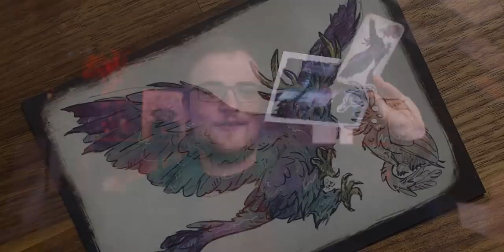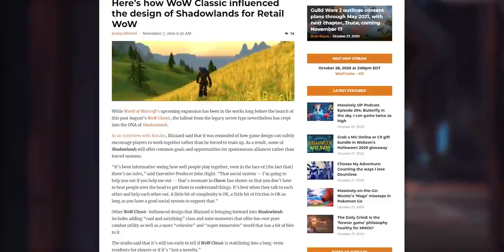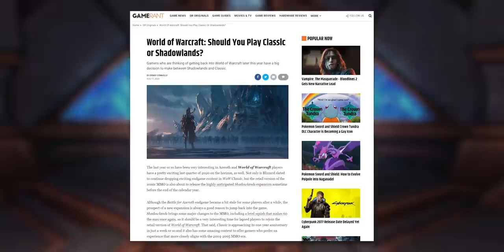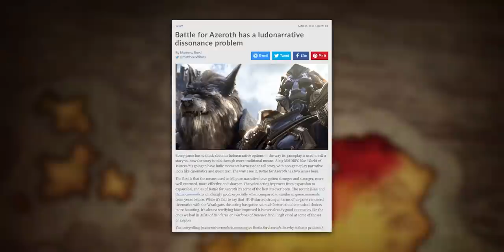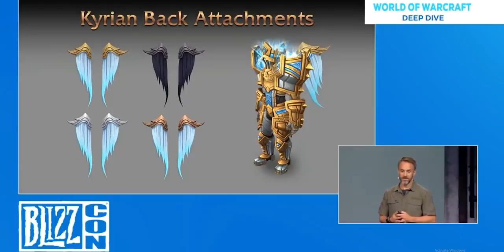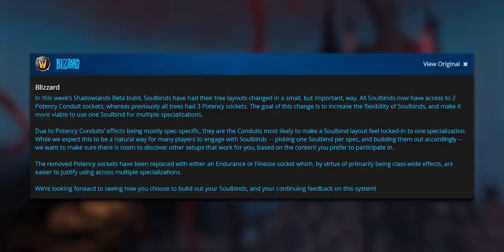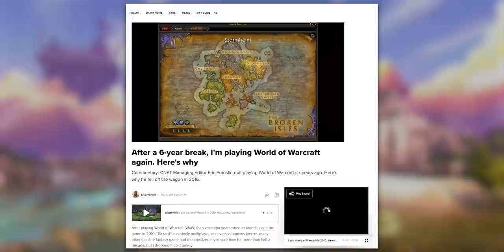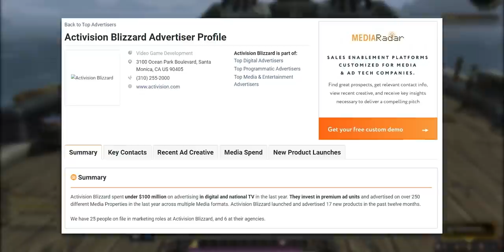Can Shadowlands ‘Save’ World of Warcraft?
Can Shadowlands be the expansion that saves WoW? Does it even need saving? Probably, and maybe. Let's talk about the state of WoW and what Shadowlands can do about it.

0:00 Intro
1:37 The State of WoW
3:42 Does WoW Need Saved?
5:28 Where Warlords Went Wrong
7:13 The Wounds Of BFA
10:40 Is Shadowlands Any Better?